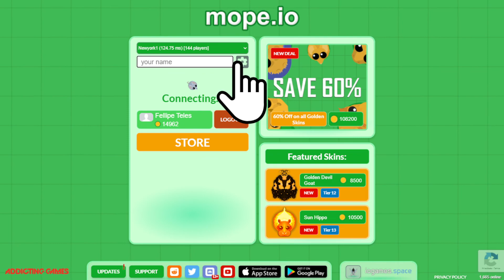JOGANDO COM O MAIOR CURSOR DO MUNDO !! FICOU MAIOR QUE O DRAGAO KKK (mope.io)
Seja membro deste canal e ganhe benefícios:
usem minha tag : ⦕𝒳𝒳⦖
meta :2.000